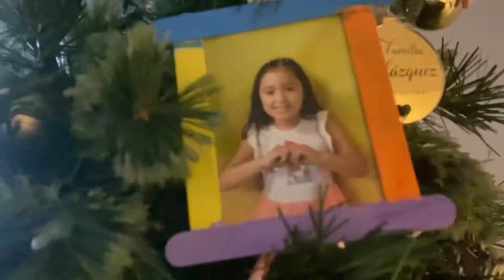I LET MY ONE YEAR OLD PICK OUT HIS OWN CHRISTMAS PRESENT!!! *SO CUTE*